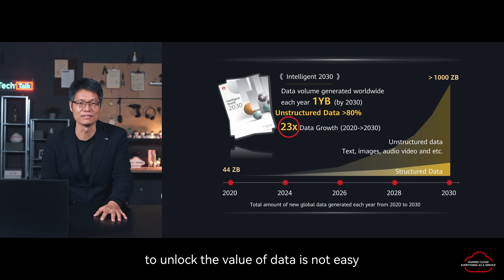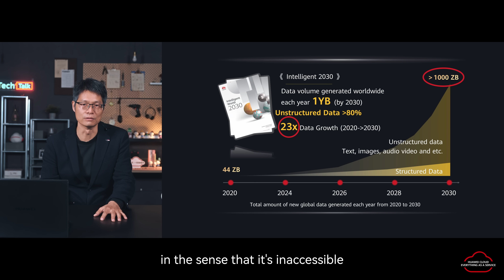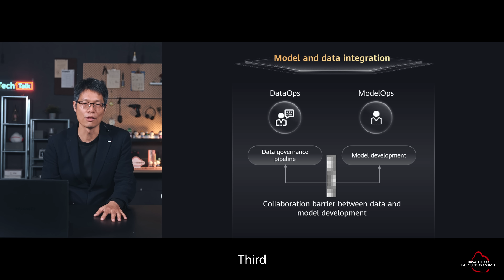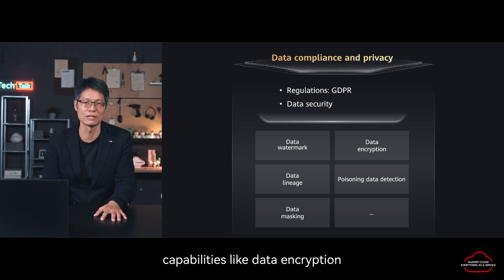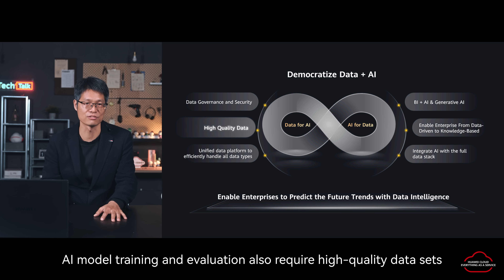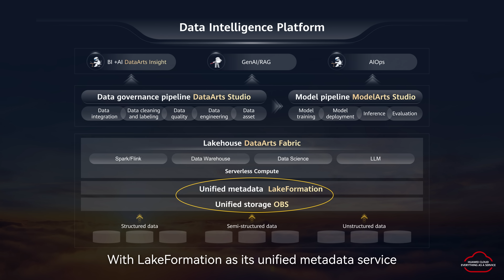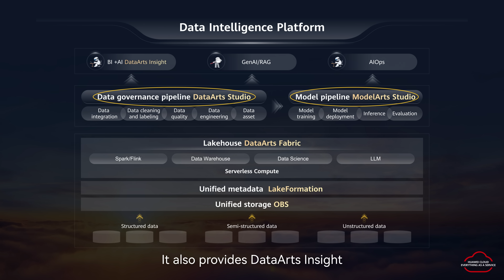How To Unleash New Business Values with Data and AI Convergence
To unlock the value of the enterprise data is always a key objective of business leaders.

With new disruptors like generative AI, there are new opportunities as well as challenges. In this video, William Fang, the Chief Product Officer of Huawei Cloud, will talk about how to unleash new business values with data and AI convergence.

Chapers:
00:00  Intelligent Evolution
00:40  Unleash the Value of Data
01:49  Significant Challenges
03:47  Democratize Data + AI
05:30  Data-AI Convergence